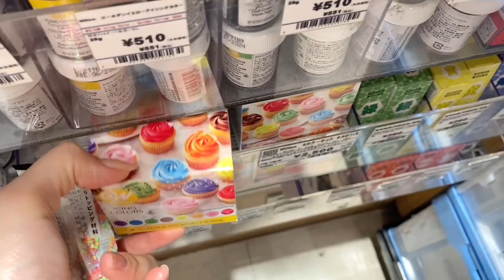【料理動画】レインボーケーキ作ってみた🥹💛rainbow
今回はまた料理動画でございます🥹💛
な、なんと女子力高そうな『レインボーケーキ』

ちょっと長くなりましたので、
前半後半に分けました🫶

【素材提供】
効果音ラボ様
OtoLogic様
DOVA-SYNDROME様